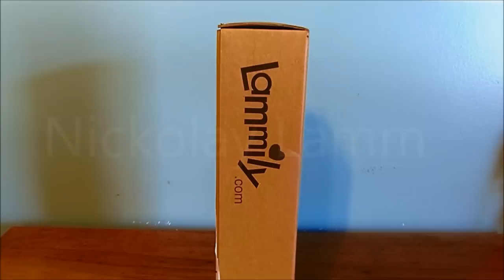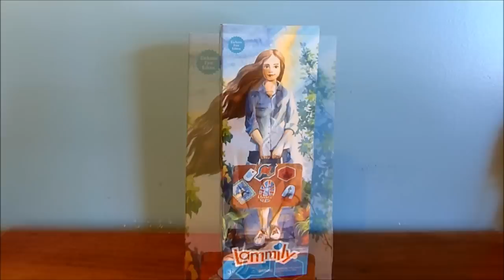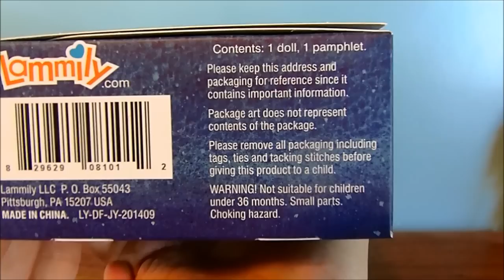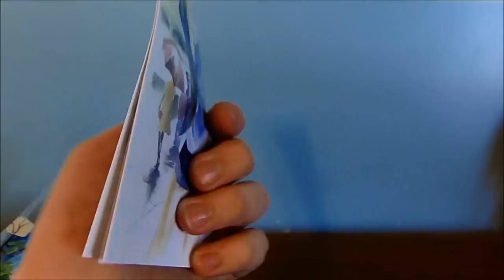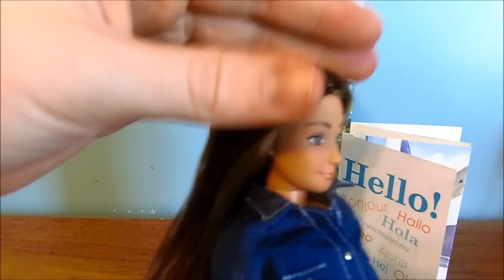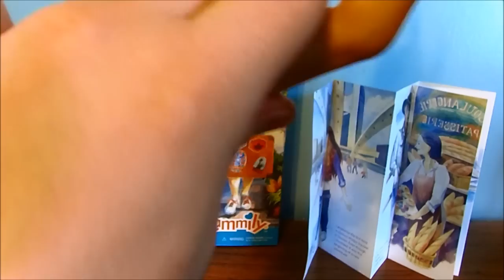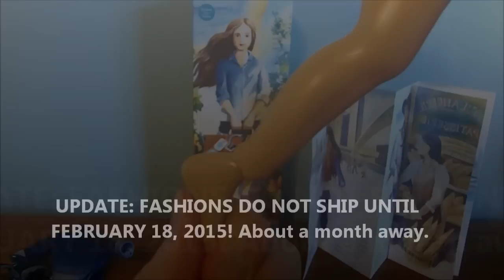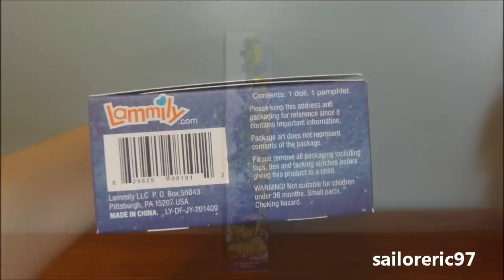Lammily Exclusive First Edition Doll Review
Hey guys! Today I have something pretty different from my usual reviews! I have the First Edition Lammily doll
She is an extremely pretty doll and I love her so much! I especially love her GORGEOUS box artwork and pretty outfit!
About body image:
I support the message of Lammily, but I by no means think other fashion dolls are innately bad influences on children. Fashion dolls are (to me) primarily about fantasy, fun, and FASHION. There are many more different factors other than a fashion doll that affects how a child perceives their body. It's awesome that Lammily helps promotes a realistic body image, but I love other fashion dolls and don't think they are automatically harmful for being proportionately thin to real human beings. Fashion dolls live in a world of fantasy, not reality. If a child is being seriously influenced by a plastic fashion doll. an adult should explain to them that real people do not, and (usually) can not look like that.

Description from the Lammily site:
The Lammily doll is the first fashion doll made according to typical human body proportions to promote realistic beauty standards and help your child develop a positive body image!